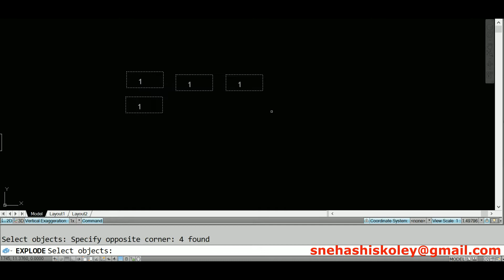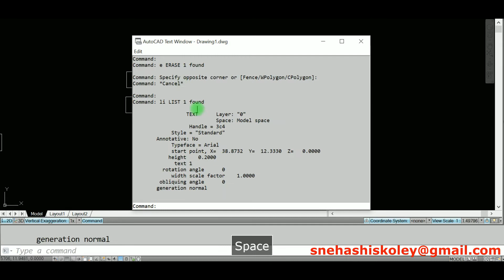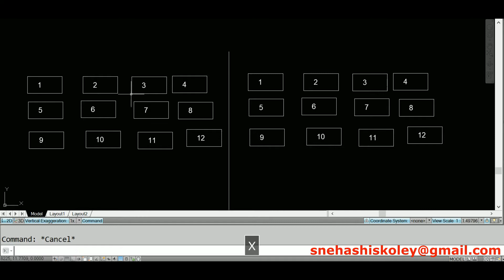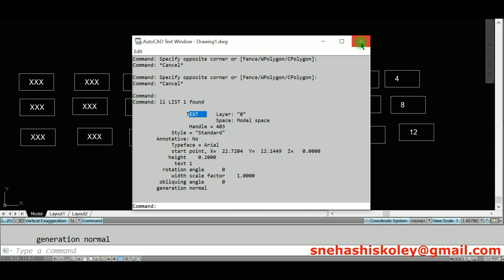AutoCAD Burst Command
Use AutoCAD Burst Command for Explore Block Objects